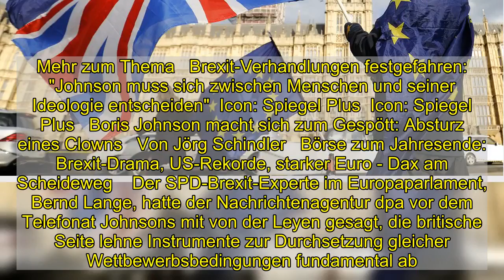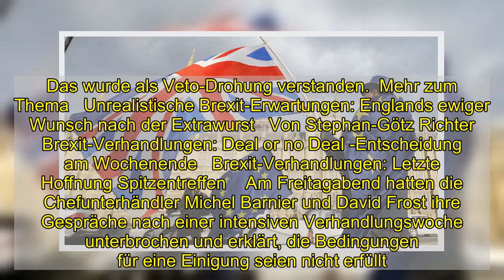Brexit: Verhandlungen über Handelspakt zwischen der EU und Großbritannien werden fortgesetzt - DER S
Die Europäische Union und Großbritannien unternehmen einen weiteren Versuch, um in letzter Minute doch noch ein Handelsabkommen zu vereinbaren: Die Verhandlungen werden trotz großer Differenzen am Sonntag fortgesetzt. Das teilten beide Seiten nach einem Telefonat zwischen EU-Kommissionspräsidentin Ursula von der Leyen und Großbritanniens Premierminister Boris Johnson am Samstagabend mit.   Johnson und von der Leyen hätten anerkannt, dass die bisherigen Verhandlungen Fortschritte in vielen Punkten gebracht hätten. Trotzdem blieben »erhebliche Differenzen« bei drei entscheidenden Themen: gleiche Wettbewerbsbedingungen, Fischerei und die Instrumente zur Ahndung von Verstößen gegen das geplante Abkommen. »Beide Seiten unterstrichen, dass kein Abkommen möglich sein wird, ohne dass diese Punkte gelöst werden«, hieß es in einer schriftlichen Erklärung. Die Differenzen seien ernst. Dennoch habe man sich darauf verständigt, dass die Verhandlungsteams am Sonntag in Brüssel ihre Gespräche wieder aufnehmen.   Mehr zum Thema   Brexit-Verhandlungen festgefahren: "Johnson muss sich zwischen Menschen und seiner Ideologie entscheiden"  Icon: Spiegel Plus  Icon: Spiegel Plus   Boris Johnson macht sich zum Gespött: Absturz eines Clowns   Von Jörg Schindler   Börse zum Jahresende: Brexit-Drama, US-Rekorde, starker Euro - Dax am Scheideweg    Der SPD-Brexit-Experte im Europaparlament, Bernd Lange, hatte der Nachrichtenagentur dpa vor dem Telefonat Johnsons mit von der Leyen gesagt, die britische Seite lehne Instrumente zur Durchsetzung gleicher Wettbewerbsbedingungen fundamental ab. Es könne aber kein Abkommen um jeden Preis geben. Bei den Wettbewerbsbedingungen geht es unter anderem um Umwelt-, Sozial- und Beihilfestandards. Großbritannien möchte sich dabei von der EU möglichst wenig Vorgaben machen lassen – für Johnson ist das eine Frage der Souveränität. Die EU möchte hingegen Wettbewerbsvorteile für britische Firmen verhindern, zumal das angestrebte Handelsabkommen britische Waren unverzollt und ohne Mengenbegrenzung auf den EU-Markt lassen würde.    Beim zweiten wichtigen Streitthema Fischerei sah Brexit-Experte Lange hingegen Einigungschancen. Dabei geht es um die Fischmengen, die EU-Fischer in britischen Gewässern fangen dürfen. Vor allem für die EU-Küstenstaaten Frankreich, Belgien, die Niederlande, aber auch Deutschland hat die Fischerei hohe politische Bedeutung. Der französische Präsident Emmanuel Macron pochte diese Woche noch einmal auf den Zugang französischer Fischer zu britischen Gewässern. Er werde einem Vertrag nur zustimmen, wenn die langfristigen Interessen seines Landes gewahrt blieben, sagte er. Das wurde als Veto-Drohung verstanden.  Mehr zum Thema   Unrealistische Brexit-Erwartungen: Englands ewiger Wunsch nach der Extrawurst   Von Stephan-Götz Richter   Brexit-Verhandlungen: Deal or no Deal -Entscheidung am Wochenende   Brexit-Verhandlungen: Letzte Hoffnung Spitzentreffen    Am Freitagabend hatten die Chefunterhändler Michel Barnier und Dav